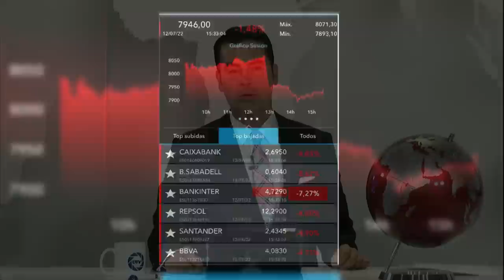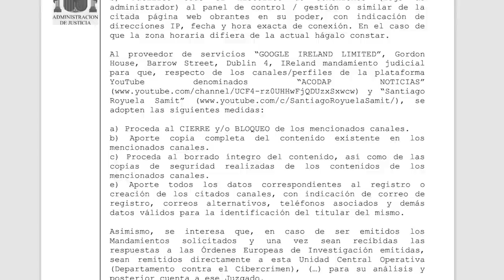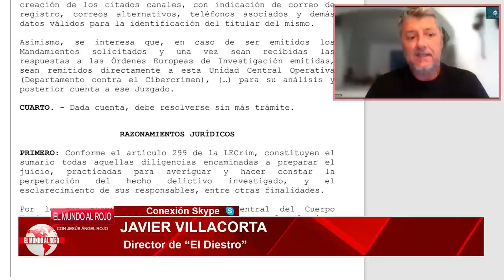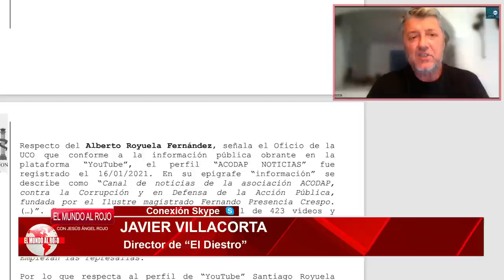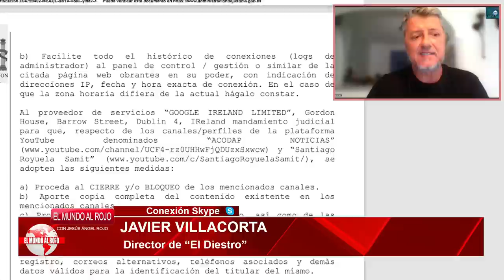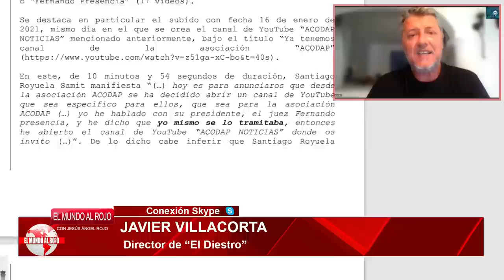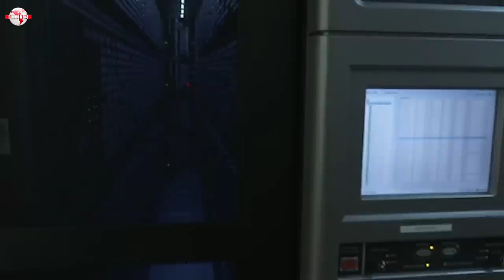Jesús Á.Rojo:¿Utilizó Sánchez el programa de represión social del FBI para acabar con la desidencia?